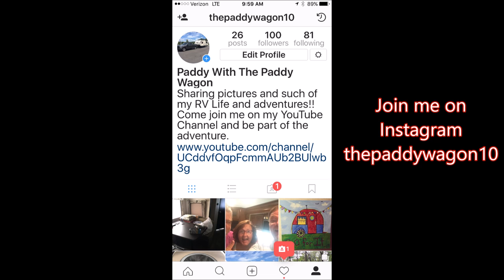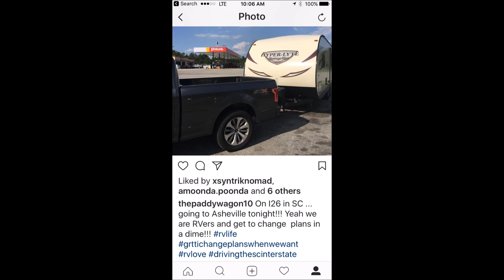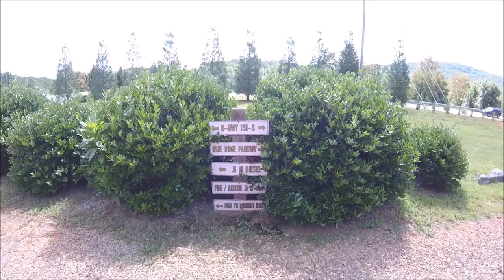RV Experiences Driving the Blue Ridge Mountains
In this video I travel with friends Mike and Dawn as we scale the Blue Ridge Mountains on our way to Asheville, NC.  I hope you love the views - I sure did!  Great trip.

Intro and Outro Graphic by Gene LaRose